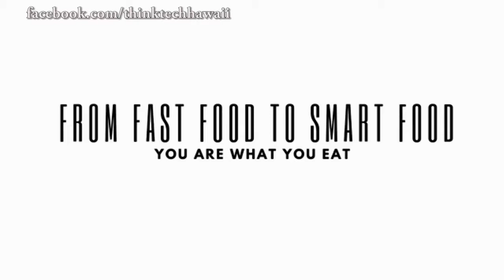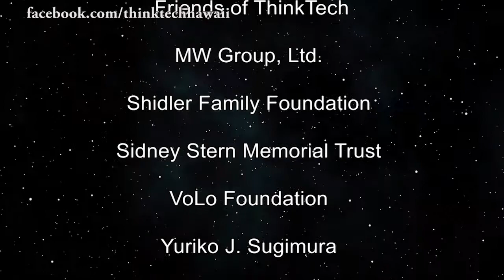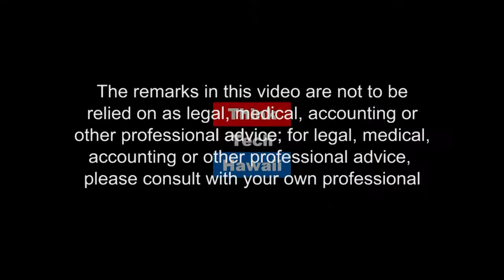May Top Five and Staff Pick (Think Tech on OC16)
Elise Anderson and Cynthia Sinclair highlight the top five talk shows and staff pick in May. The shows include “Pinoy Power”, hosted by Emmie Ortega-Anderson with guest Efran Extravaganza, “Likable Science”, hosted by Ethan Allen, with guest Leland Werden, “Lillian’s Vegan World”, hosted by Lillian Cumic, with guest David Nichols, “Trump Week”, hosted by Tim Apicella and Cynthia Sinclair, “Hawaii, the State of Clean Energy”, hosted by Jay Fidell and Maria Tome, with guest Kurt Tsue, and “Taking Your Health Back”, hosted by Wendy Loh, with guest Christie Nix,
Original Air Date June 23, 2019. Episode 411